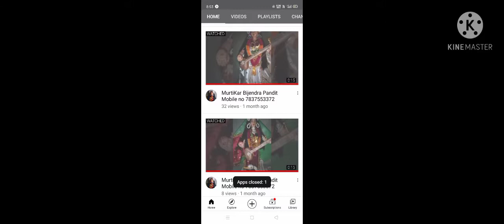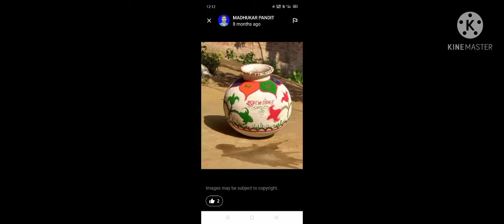Bijendra Pandit MurtiKar